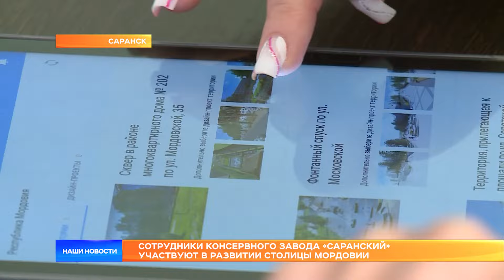Сотрудники консервного завода «Саранский» участвуют в развитии столицы Мордовии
Пять дней осталось до завершения голосования за территории, которые благоустроят в 2025 году в рамках инициированного Президентом проекта формирования комфортной городской среды. По состоянию на середину дня двадцать пятого апреля своё мнение по этому поводу высказали больше 64-х тысяч жителей нашей республики. Голосуют из дома на специальном интернет-портале, прямо на городских улицах с помощью волонтёров, даже не отрываясь от работы – добровольные помощники приходят в учреждения, организации и на промышленные предприятия. Утром в четверг они работали на старейшем перерабатывающем предприятии нашей республики – консервном заводе «Саранский».